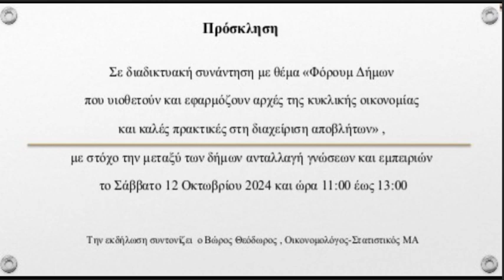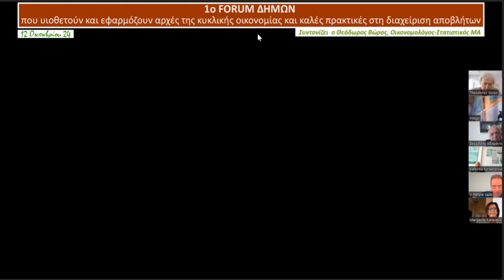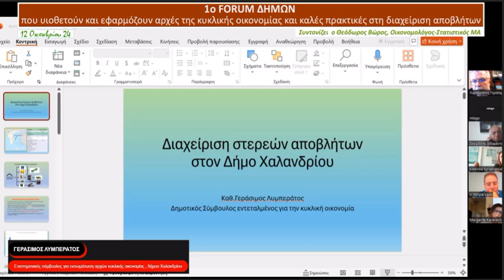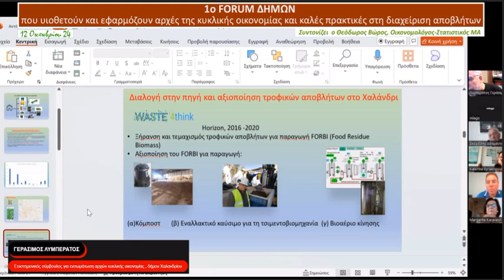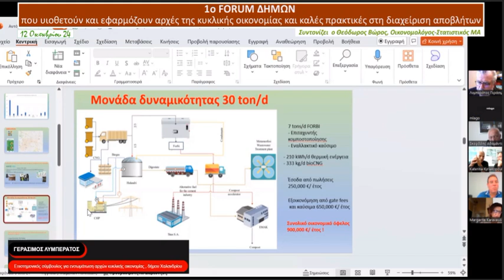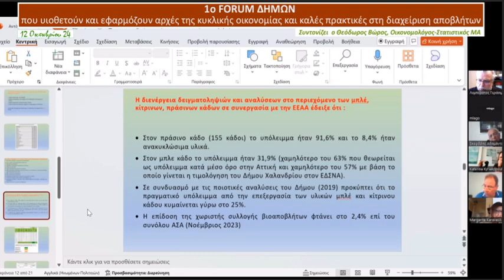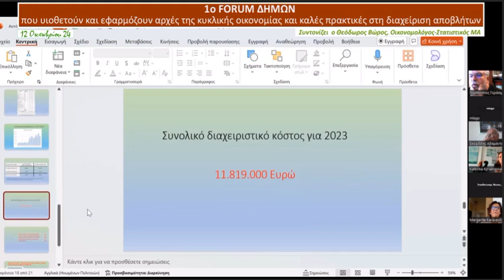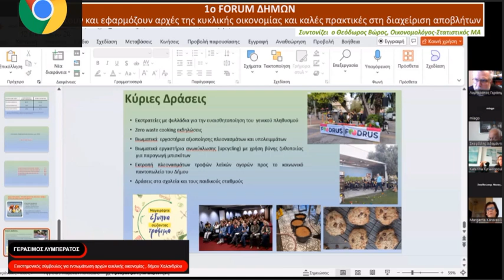Το πρώτο 30λεπτο του FORUM ΔΗΜΩΝ. 12 10 24 - H συνέχεια στο link